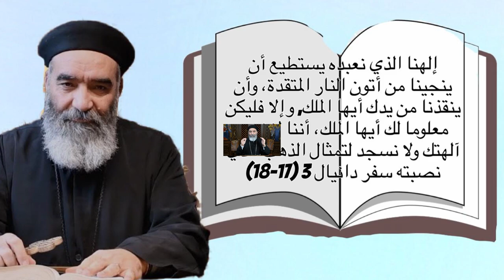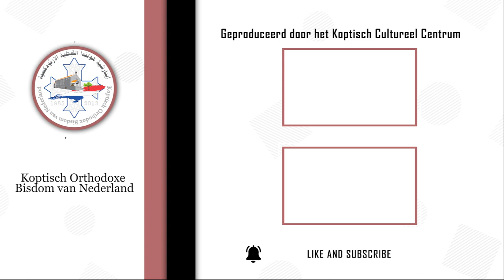آية في حكاية - إلهنا الذي نعبده يستطيع أن ينجينا من أتون النار المتقدة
آية اليوم
 إلهنا الذي نعبده يستطيع أن ينجينا من أتون النار المتقدة، وأن ينقذنا من يدك أيها الملك, وإلا فليكن معلوما لك أيها الملك، أننا لا نعبد آلهتك ولا نسجد لتمثال الذهب الذي نصبته سفر دانيال 3 (17-18)